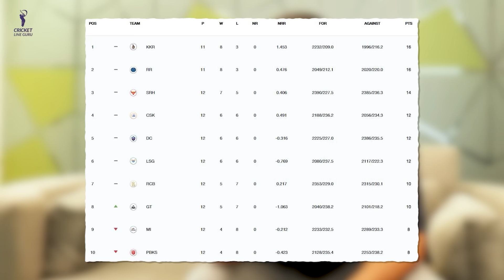IPL 2024 CSK vs RR 61st Match Prediction | CSK vs RR Dream11 Prediction, Who Will Win? IPL BONANZA!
Find out all the crucial details (pitch report, head-to-head, Probable playing 11, and key Players, Pitch Report) of the upcoming 61st Match between Chennai Super Kings vs Rajasthan Royals.

IPL 2024 CSK vs RR 61st Match Prediction | CSK vs RR Playing 11, Pitch Report, Who Will Win?| IPL 2024 Chennai Super Kings vs Rajasthan Royals 61st Match Dream11 team | IPL Season 17 IPL 2024 csk vs rr 61st Match Preview | csk vs rr 61st Match dream11 team prediction